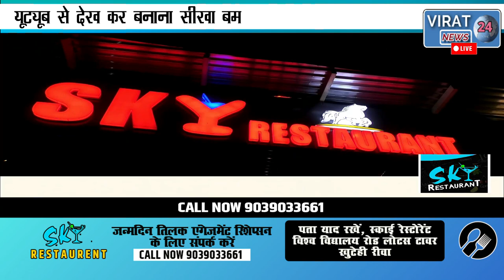मुस्लिम अनीस ने बनाया नकली बम फिर किया कांड युट्यूब से सीखा बम बनाने का तरीका...